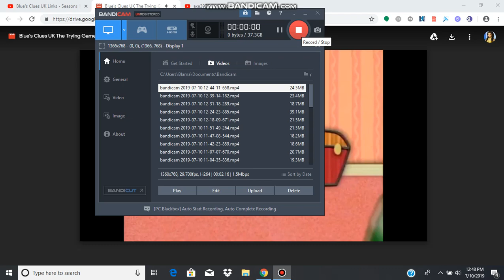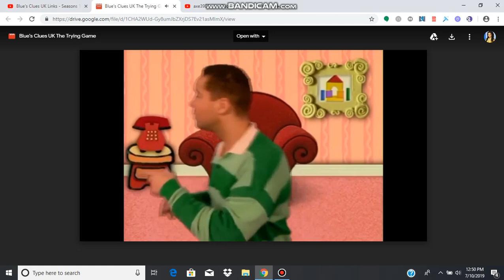Blue's Clues UK Season 1 Theme 10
The Trying Game